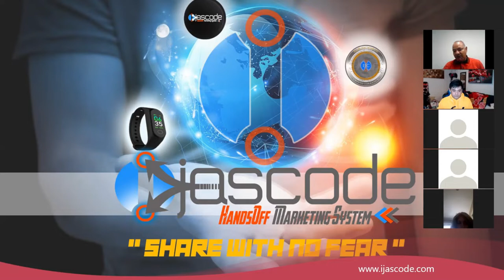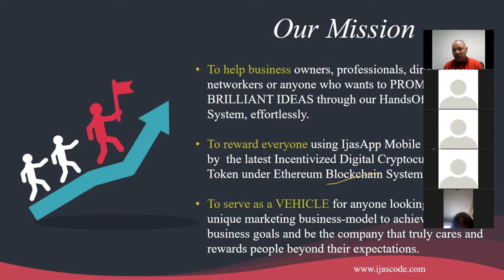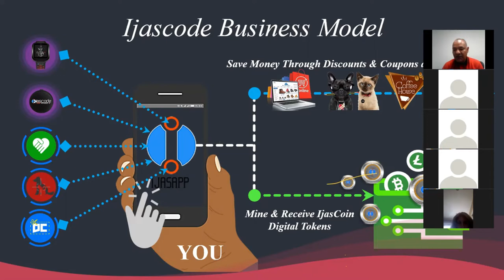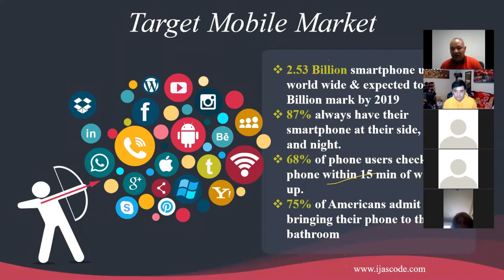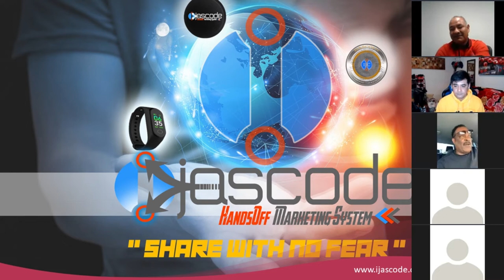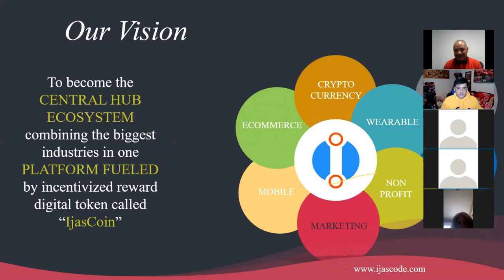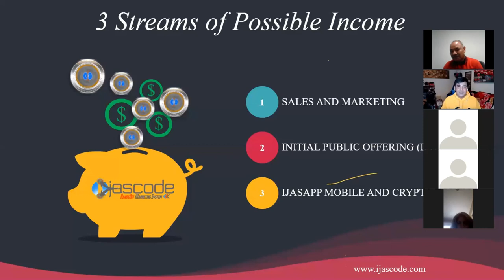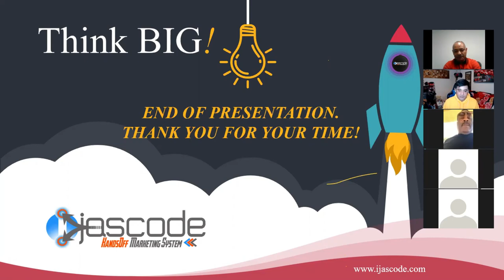Ijascode Latest Webinar 1-11-2020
Learn about Ijascode and What The Company Could Do To Help Anyone Promote Business, Build as Business and Tap Into The Latest Incentivized Proximity Marketing.
Attend Our IPO Grand Launching On March 28, 2020 and Get a Chance To Win MONTHLY CAR ALLOWANCE, UTILITY BILL ALLOWANCE AND CAR GAS ALLOWANCE.